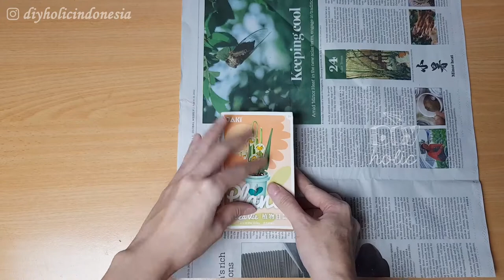CARA MEMBUNGKUS KADO MUDAH DAN UNIK | EASY GIFT WRAPPING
Di video kali ini kita akan memberi ide membungkus kado yang mudah, simple dan unik ya (easy and unique gift wrapping)
Selamat mencoba :)
Mari berteman!